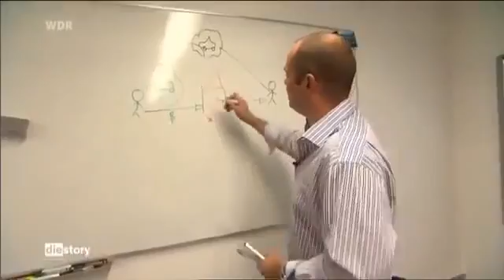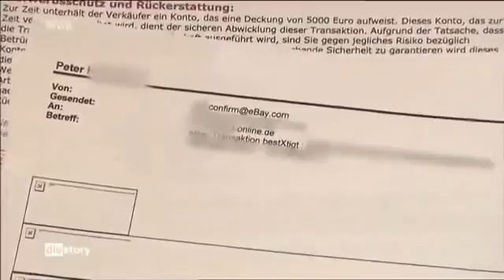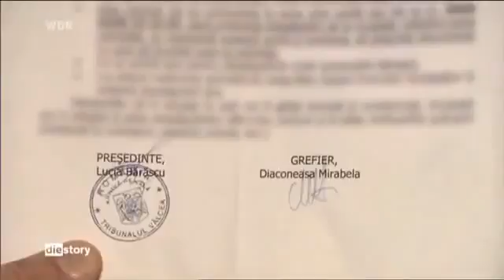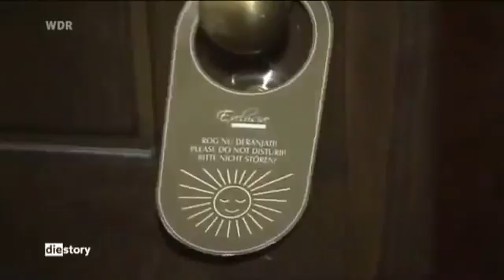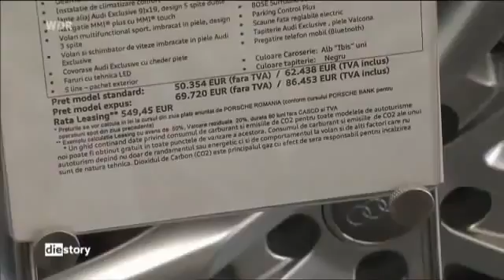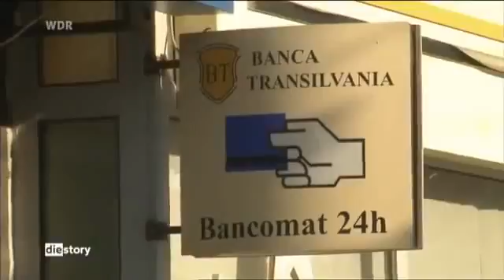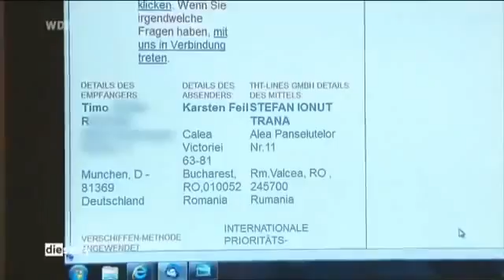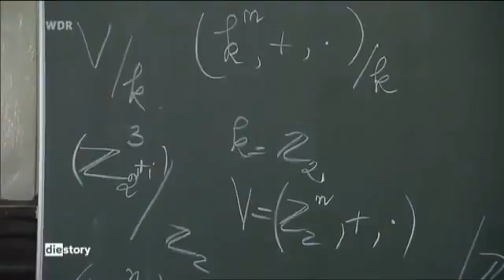streng geheim film Abgezockt im Internet - Eine Kleinstadt voller Krimineller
Dokumentarfilm Die 10 schockierendsten Tierkämpfe - auf Kamera Die 6 schlimmsten Vorfälle